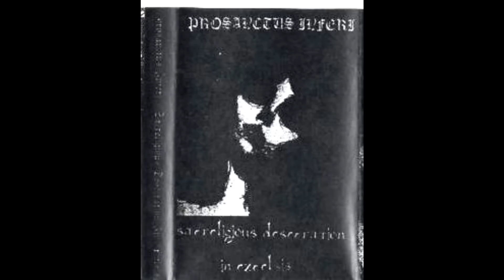Prosanctus Inferi - Tears Of Semen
Genre: Black/Death Metal
Origin: USA
Album: Sacreligious Desecration in Excelsis
Track: 7
Release Date: 2007
Line-up:
J. Kohn - Guitar, Vocals [Vomitrocity, Father Befouled, Black Funeral (USA)]
S. Mercer - Drums [Bohemian Grove (USA)]
Label: Self-released